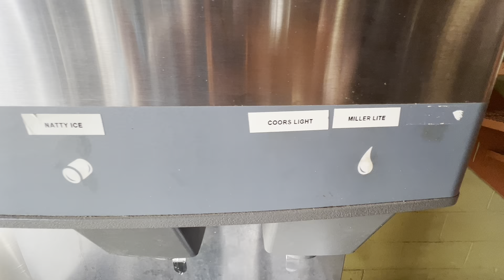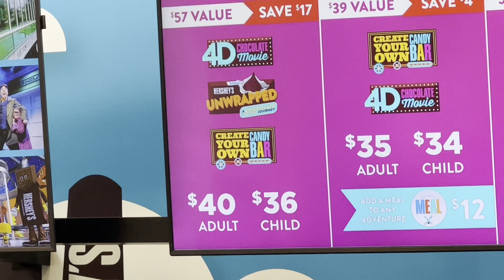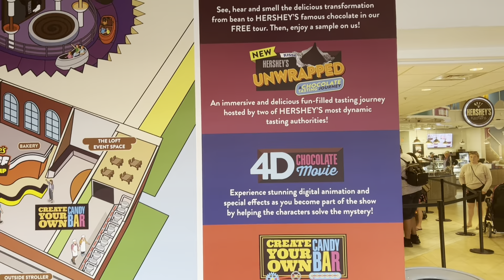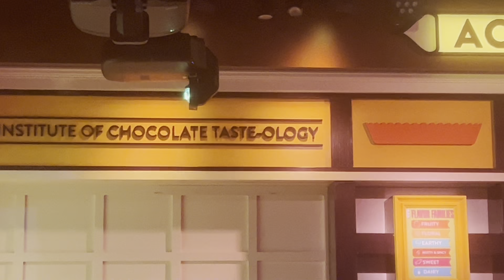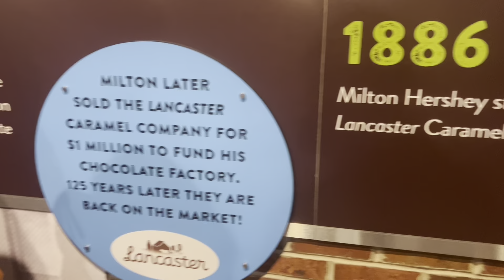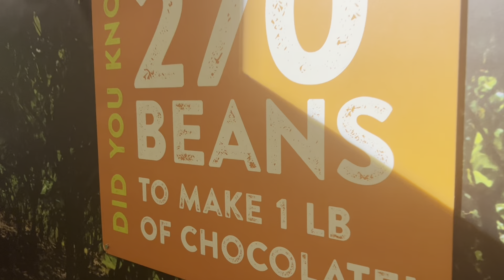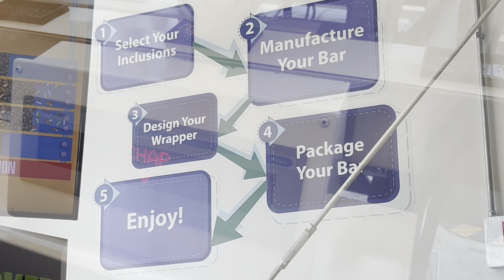2022 Appalachian Trail Thru Hike: Episode 46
Double zero with family in Carlisle, PA.